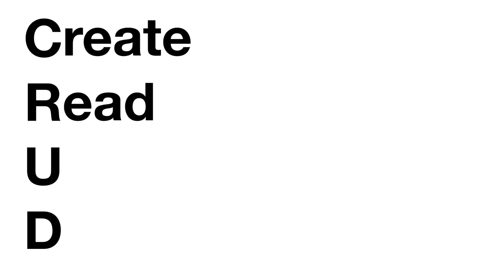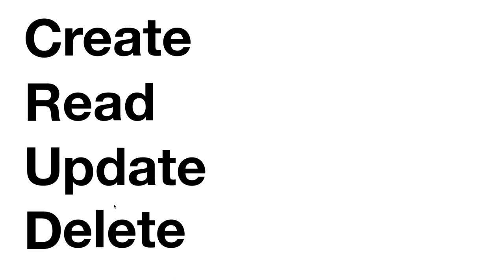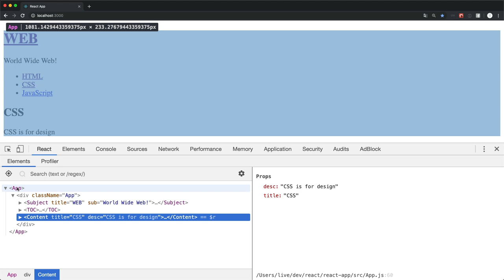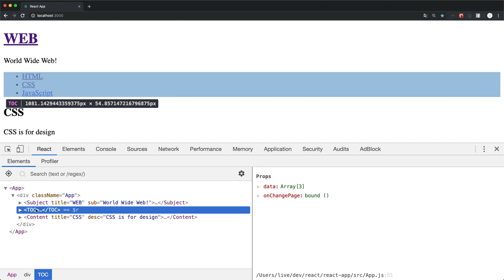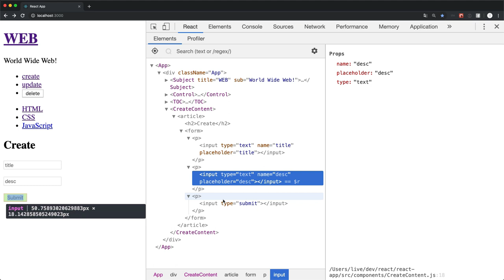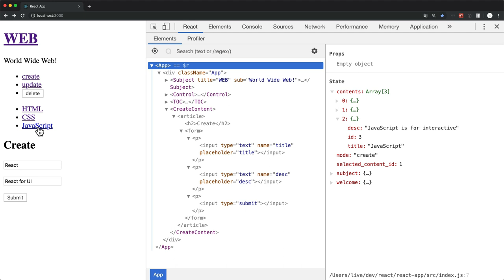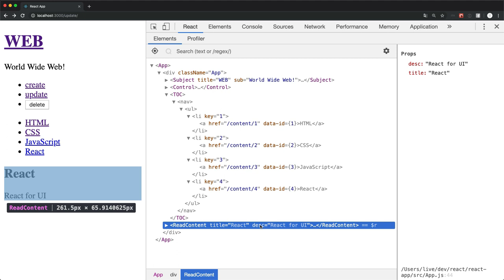React - 19.1. create 구현 : 소개